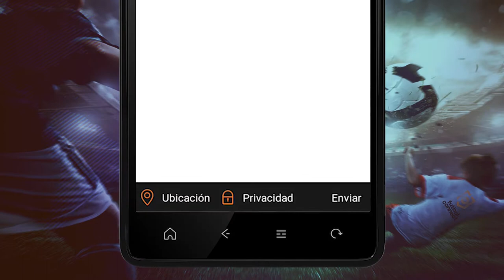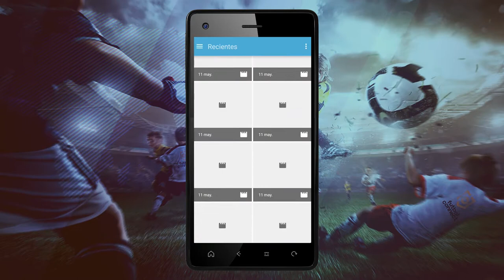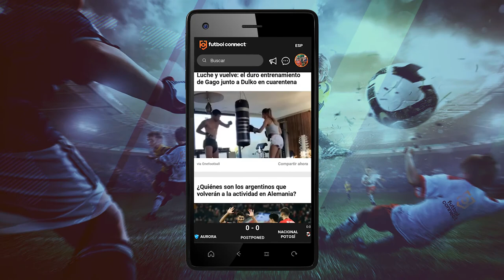Como Subir Videos en Nuestra App FutbolConnect | T007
En este video te mostramos como subir videos a tu tarjeta de la App FutbolConnect.